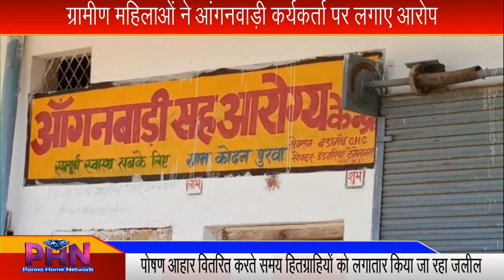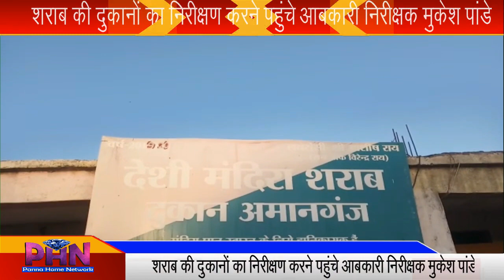07.05.20 panna ki khabrain